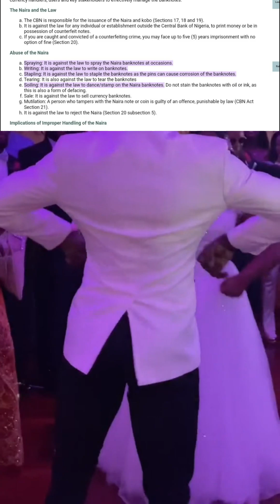Chuva De Dinheiro Nas Festas Dos Nigerianos / É assim Que o Povo Nigeriano Joga Dinheiro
É bom lembra que nao criei este canal para criticar o pais de maneira nenhuma. Estou apenas compartilhando meus conhecimentos e experiências como um nativo para ajudá-lo a ter um maior conhecimento sobre a Nigeria.